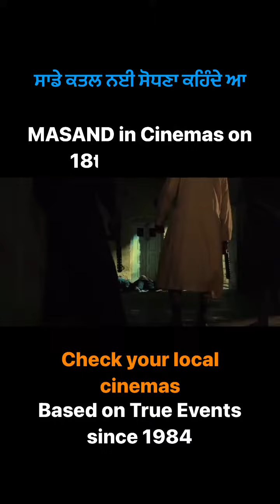Masand 18th November 2022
Living Dreams Entertainment